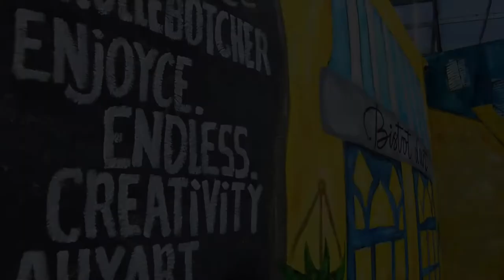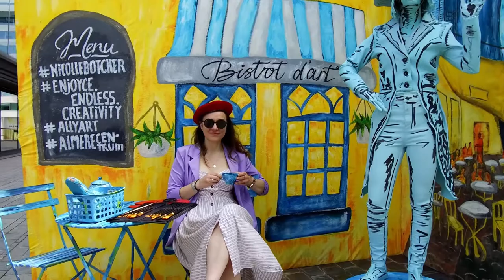Bistro d'art, live action paint experience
Bistro d'art is a collaboration of Nicolle Botcher and Enjoyce Endless Creativity. It's a live action paint experience, where during and after the performance the audience can be part of the art installation.

Creation: Nicolle Botcher and Enjoyce Endless Creativity
Video: Mobius Motions